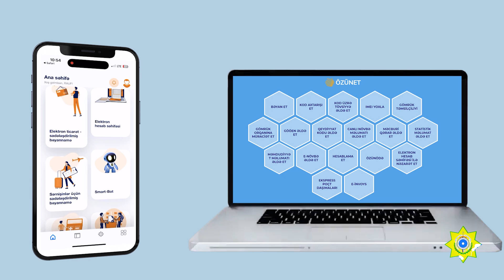Sərhədkeçmə proseslərini asanlaşdıran yeniliyin tətbiqinə başlandı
Dövlət Gömrük Komitəsinin tətbiq etdiyi növbəti yenilik şəxsi istifadə məqsədilə xaricdən gətirilən malların və mobil cihazların bəyan edilməsinə görə sərhəddə əlavə vaxt itkisinin qarşısını alır.